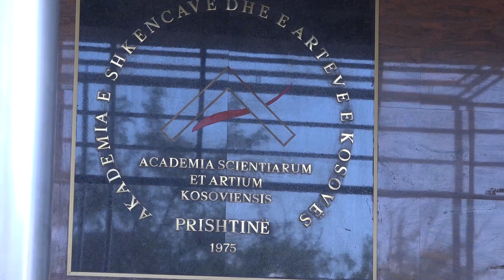Daci: Në Kuvend nuk bëhet hajgare, e pamoralshme kërkesa për ndërrimin e Veselit